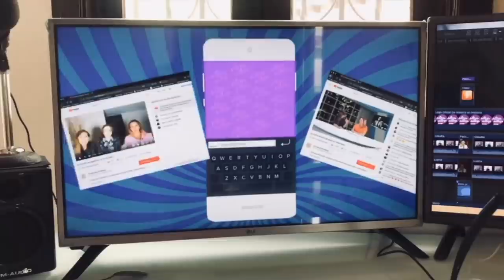Ninel, Giovanni, Larry, Frida, Enrique, Alejandra, Shakira... de ellos y más (programa 32/2021)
Claudia de Icaza, Alfonso Martínez y Lupita Martínez comentan las notas más destacadas del entretenimiento y la vida en general.
1 próximos realities.
2 Luis Miguel, Tinitus.
3 Fuego Ardiente, telenovela
4 Shakira y Hacienda
5 Ninel Conde y Larry Ramos
6 Alejandra entrevista con Adela
7 Enrique Guzmán demanda a Frida
8 Enrique Guzmán demanda a Gustavo Adolfo Infante